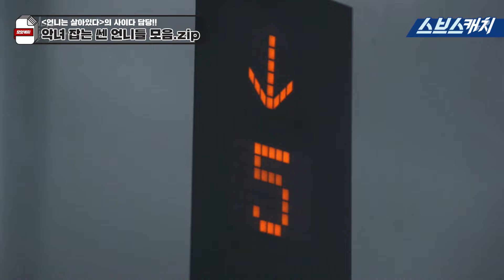다시보는 언니는 살아있다의 사이다 담당! 악녀 잡는 쏀 언니들 모음.zip 《모았캐치 / 스브스캐치》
다시보는 언니는 살아있다의
사이다 담당! 악녀 잡는 쏀 언니들 모음.zip 입니다!